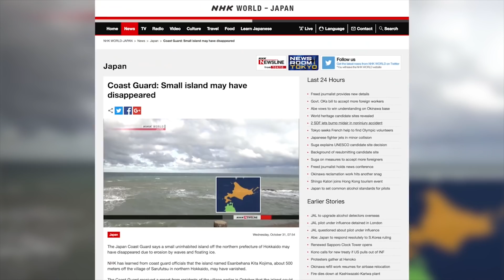Small Island In Northern Japan May Have Disappeared | TIME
A small island in northern Japan may have disappeared after being worn away by waves. That’s according to the country’s coast guard.